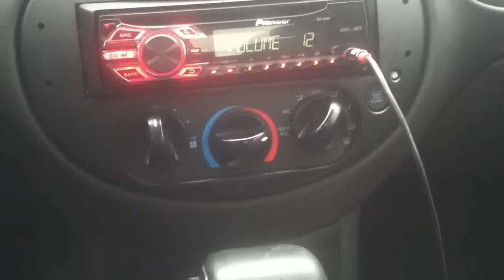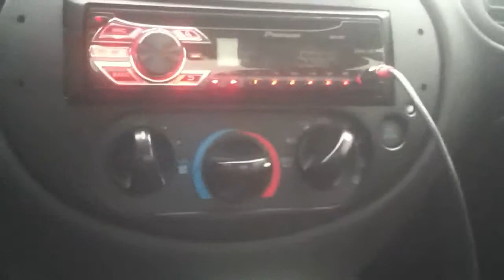reupload Volume only on 12 testing the P3s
Note: video is being reuploaded with a minor change, because Kanye West is an absolute fucking panzy ass bitch (Kanye was listed as song owner not Jay-Z) this entire original video was muted PERIOD that being said you guys never have to worry about me plugging, using or purchasing his music which sucks because last time i cared to check it seemed like he could use the money. Many other artists shall be used instead and suggestions are always welcome.

I hate waiting at the secretary of state (DMV) so this is what I did to kill time. I just got new Pioneer 6x8s in the back and 6 1/4 in the doors and you can hear them crystal clear since 10 won't push the subs that hard

Specs
2002 Ford Escort Zx2
Pioneer DEH-150 MP head unit
Alternator/battery unknown (factory possibly slight upgrade)
Pioneer 6 x 1/4 (door)
Pioneer 6 x 8 (rears)
insulated 0 gauge wire kit
Crunch Powerzone 1,500 watts
2x Rockford Fosgate 12 inch Punch P3 subwoofers
very very tiny extra smedium sealed box